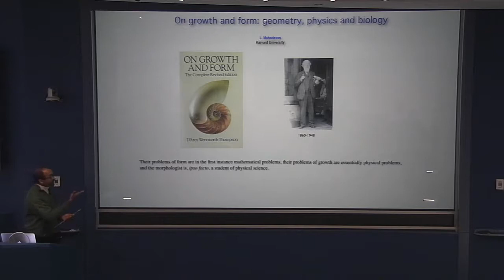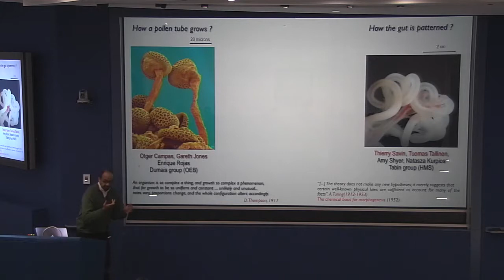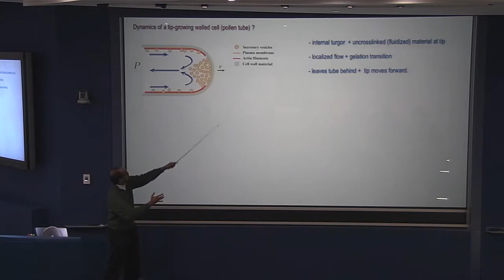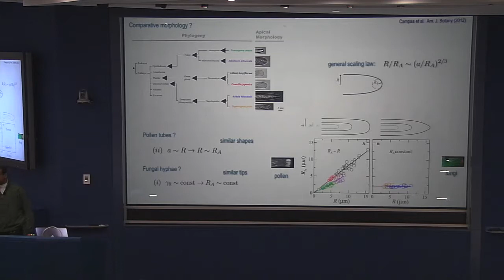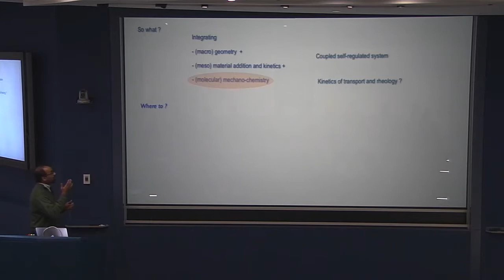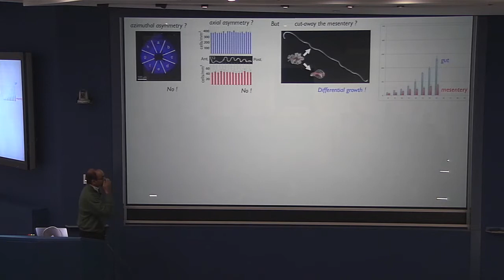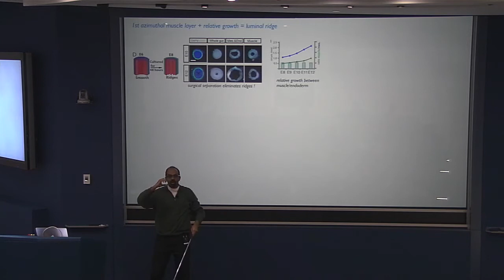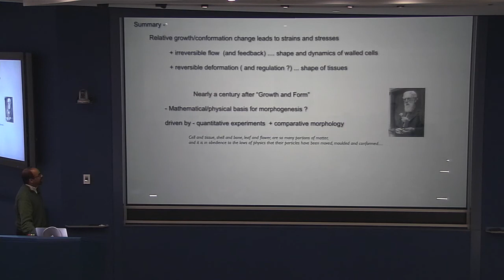L. Mahadevan - On Growth and Form: Geometry, Physics and Biology (December 4, 2013)